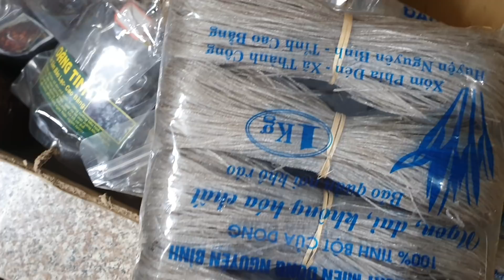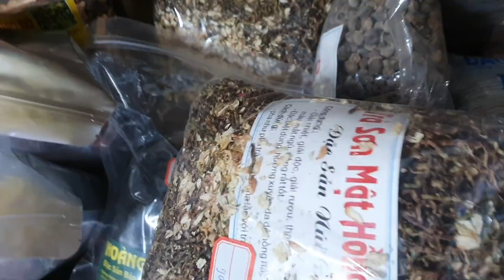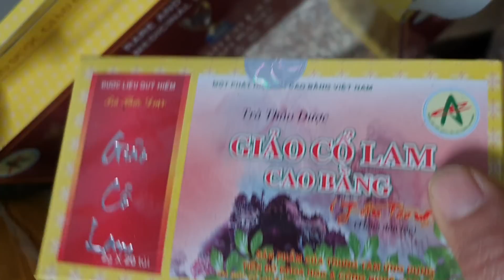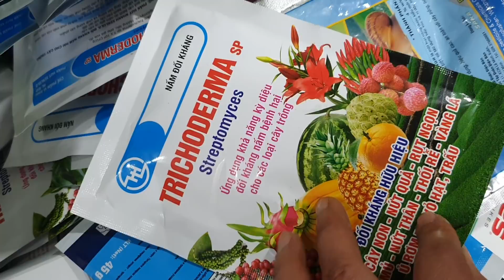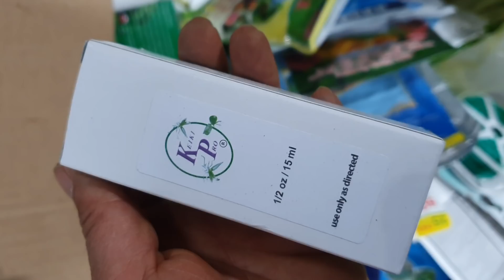SÁNG 22/2(0849490188/0396164604).CATLEYA, KÈN SIÊU NỤ, SÓC XẾP,GH HAWAIL TÍM XƯA, KIẾM,NHIỀU LAN ĐẸP